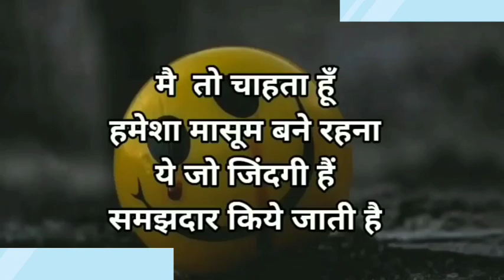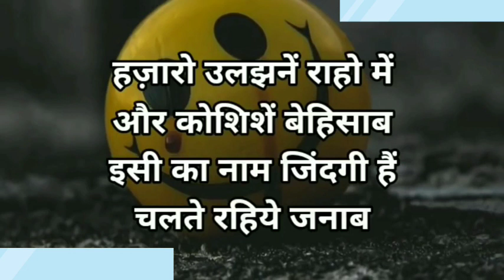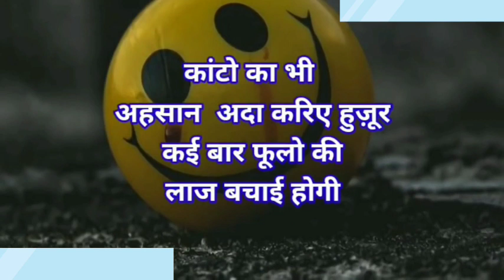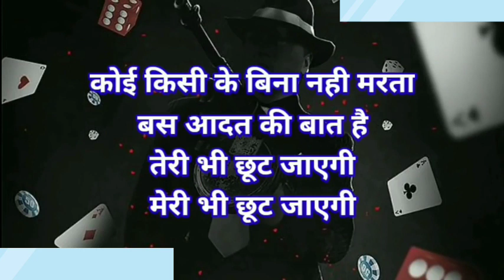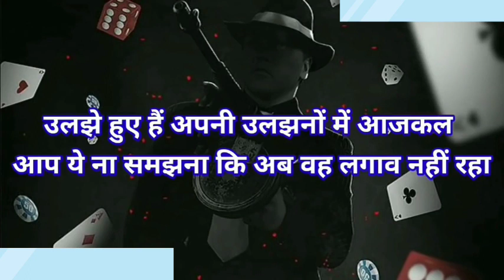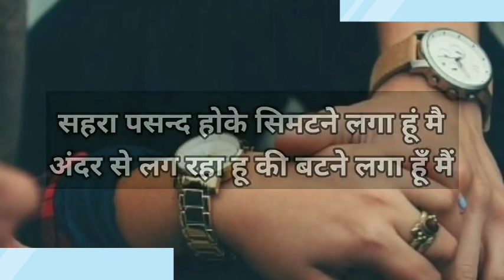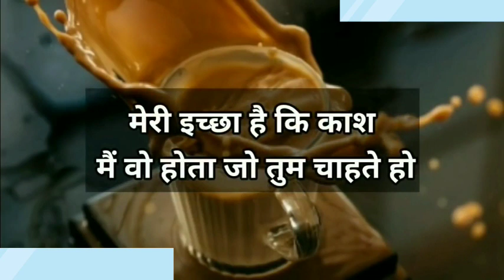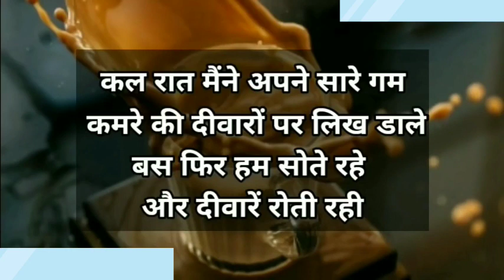कुछ अच्छी गहरी सुकून भरी शायरी |Gulzar shayari |MirzaGalib Shayari |GulzarPoem |HindiQuotes